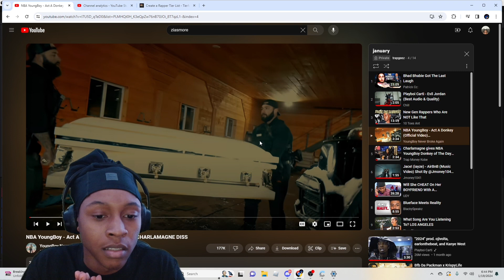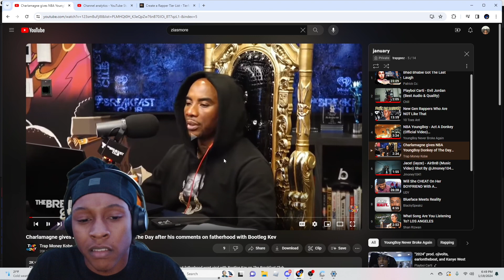TrapGeez Reacts to NBA YoungBoy - Act A Donkey